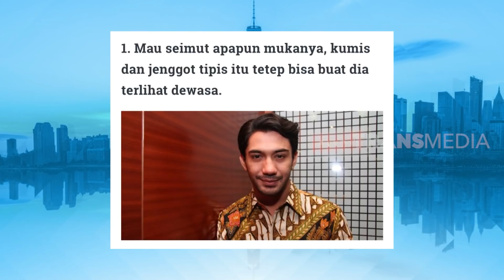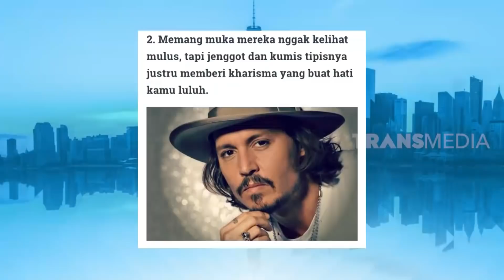Saat Nagita Bosen dan Pengen Raffi Punya Kumis | OKAY BOS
OKAY BOS